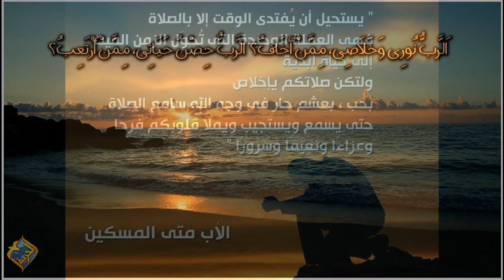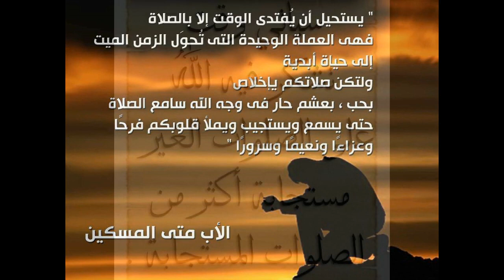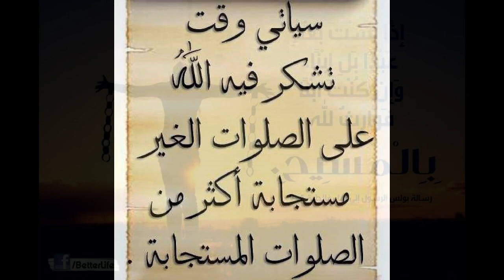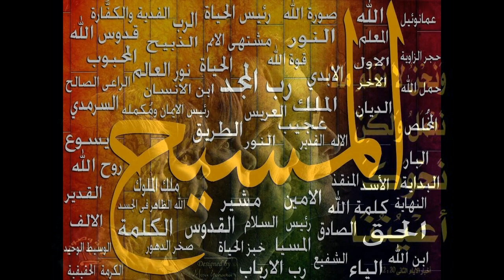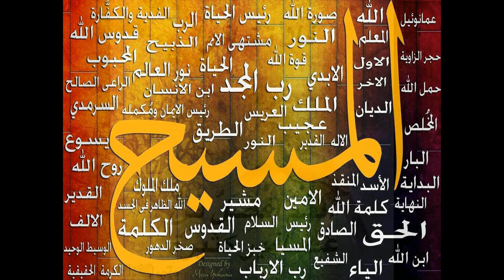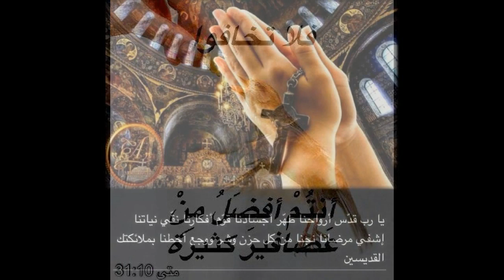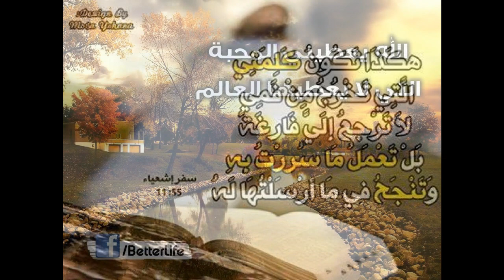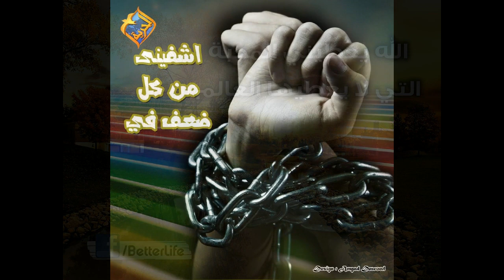يافرحنا بيسوع الحي